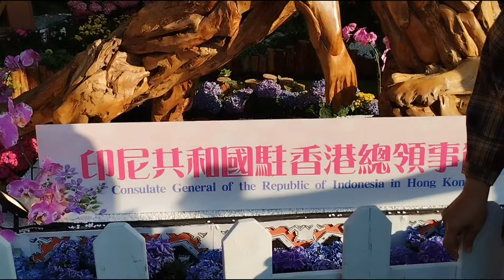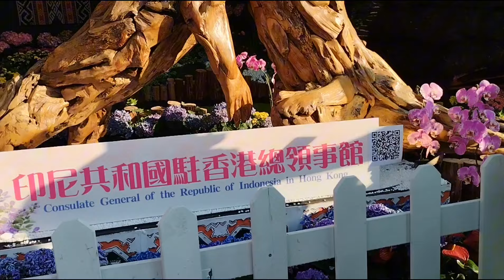pameran bunga .dari berbagai negara Indonesia terus jaya vlog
pameran bunga dari berbagai negara semoga Indonesia terus jaya vlog